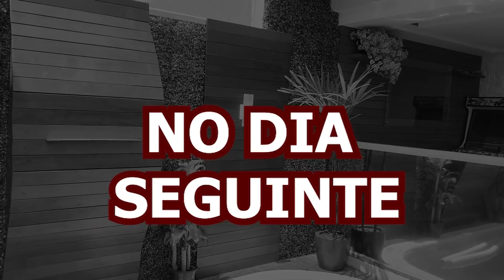REALIDADE | FAXINA , ORGANIZAÇÃO , Muita correria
Somos a família jeito loko de ser,  sou a Anny tenho 22 anos sou casada com o Reginaldo tem 32 anos , e temos uma filha linda a Laura vitória de 2 ano e 10 meses , e agora estamos a espera do nosso pequeno miguel que nascera no mes de março !